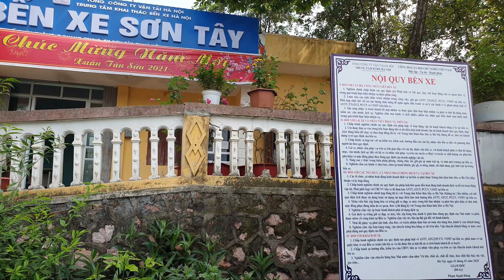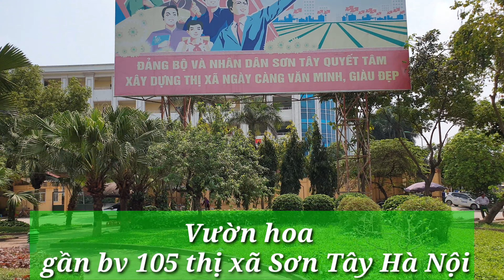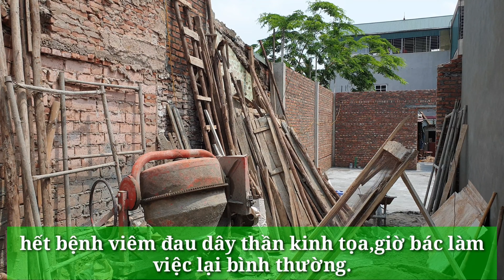RƯỢU THUỐC ĐÔNG Y CHỮA ĐẶC HIỆU BỆNH VIÊM ĐAU DÂY THẦN KINH TỌA | LƯƠNG Y MINH CƯƠNG ĐT 0989759199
Nhà thuốc đông y
_ Bảo Lập Đường _
lương y :Minh Cương
f/dongyminhcuong
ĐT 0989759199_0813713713